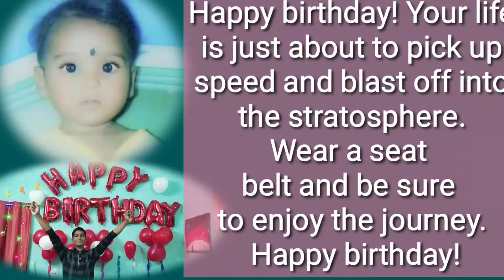corona kal me Masti bhara birthday celebration 💐😁🤭. with full of enjoyment.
hii guys.
I hope that you all will be fine and enjoying your weekend and days with full of smiles and happiness.

how You like this video and recipe...I always give you EASY recipe which is easy to make in lockdown period and l hope it fascinated you lot... may be.

here below is my online shopping link 👇

wood chopper : Jain Gifts Chopping board Wood Cutting Board

chopper : Flipkart SmartBuy 500ml Sharp Chopper

container : Cello Checkers Set  - 300 ml, 650 ml, 1200 ml Plastic Grocery Container

tripod : Jiyatech Tripod-3110 Portable Adjustable Aluminum Lightweight Camera Stand With Three-Dimensional Head & Quick Release Plate For Video Cameras and mobile Tripod
carpet :- The Fresh Livery Maroon Chenille Carpet
Rug :- FERIHA Red Polyester Area Rug
pillow :- Recron Certified Utopia Microfibre Solid Sleeping Pillow Pack of 2
Buddha statue :- Heeran Art Vastu Fangshui Religious Idol of Lord Gautama Buddha Statue Decorative Showpiece  -  24 cm
turtle showpiece :- Craftam Golden Metal Tortoise on Glass Plate For Good Luck Feng shui Gift Item For Vaastu Home Decor Decorative Showpiece  -  6 cm
candle holder :- Brothers creation Home Decorative Tea Light Candle Holder 3 Inches ( set of 2) Glass 1 - Cup Tealight Holder Set
curtains ( pink):- Dehati Store 212 cm (7 ft) Tissue Door Curtain Single Curtain
curtains (white) :- DPCREATIONS 212 cm (7 ft) Polyester, Tissue Window Curtain Single Curtain
bedsheet :- SINGHS VILLAS DECOR 184 TC Cotton Single Polka Bedsheet
saree :- Swassy Fab Self Design, Woven, Solid Kanjivaram Jacquard, Cotton Silk Saree
fairy lights :-Copper String LED light 5 MTR 50 LED USB Operated Decorative Lights 208.66 inch Yellow Rice Lights

We lose as much to life as we do to death.

karna mat bhoolna.

ok !! TILL THEN BUBBYE .

stay always evergreen and enjoy your weekend.